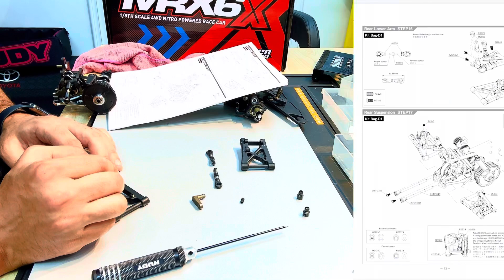Rc car assembly part_#7 | nitro engine | Mugen Seiki Mrx6x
In this video, I’m going to continue with the assembly of 1/8 scale nitro car race kit. Hope you guys enjoy it.

This is my fun channel, you'll find everything hobby related, rc cars, monster trucks, supercars, destruction and a bit of business stuff :) Although a lot of my videos are RC Car videos you will also see other stuff like business, eBay, Monster truck, Cars, and many other topics.